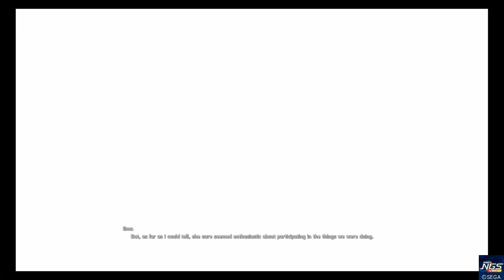Phantasy Star Online 2 New Genesis Ver. 2 - Gameplay Story The Floating Island Leciel Arc Cutscenes